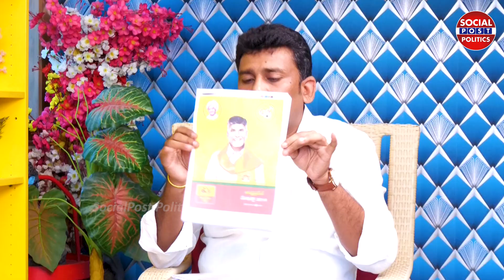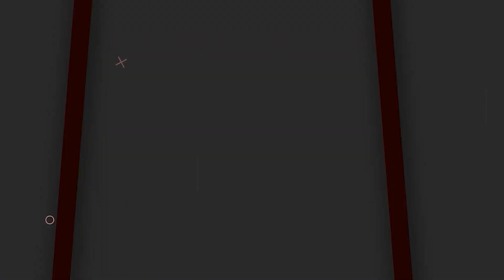టీడీపీ మ్యానిఫెస్టో లో ట్విస్ట్..! | Big Twist In TDP Manifesto 2023 | Karumuru Venkat Reddy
టీడీపీ మ్యానిఫెస్టో లో ట్విస్ట్..! | Big Twist In TDP Manifesto 2023 | Karumuru Venkat Reddy | SocialpostTv Politics